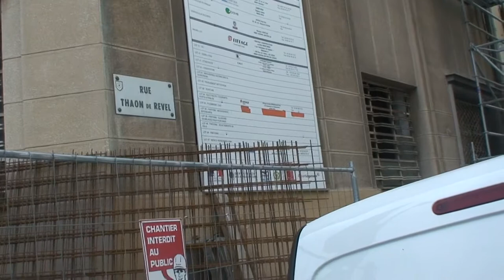astrôpôte= Bon Sassonne !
Que le Règne Vienne : super Relou mais sa vas encore !